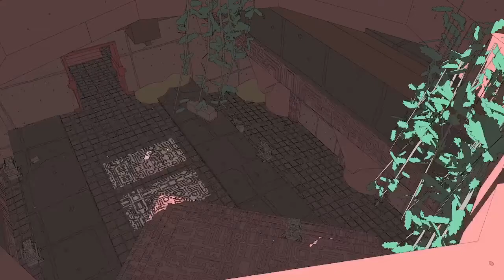This game is epic! | Sable #1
I installed a new game that I thought will have a great gameplay experience and I was right! Try this game out fo yourself!